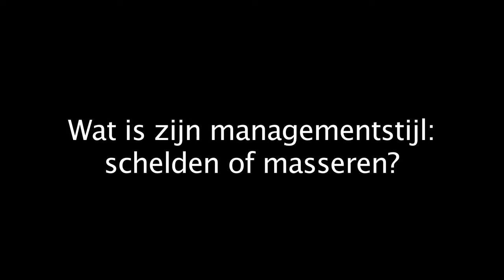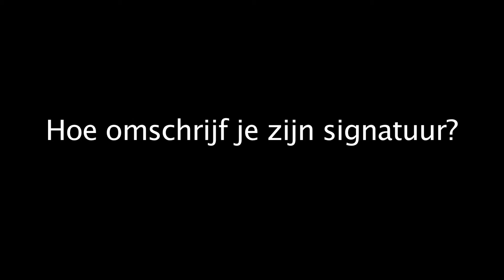Chef2Chef: Rogér over Keng, Keng over Rogér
Executive chef Rogér Rassin en zijn rechterhand Keng Vichianrat werken inmiddels 6,5 jaar samen in de keuken van La Rive, het sterrestaurant van het InterContinental Amstel hotel in Amsterdam. ChefsFriends.nl haalde het duo voor de camera voor de rubriek Chef2Chef. Onafhankelijk van elkaar geven ze antwoord op vragen die gaan over de ander. Werken ze over vijf jaar nog samen? Rogér over Keng en Keng over Rogér.